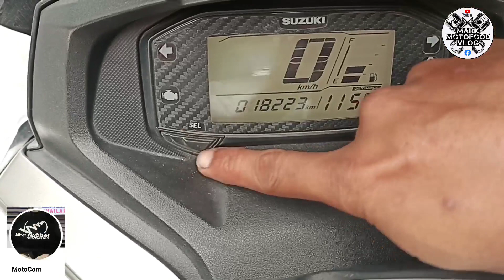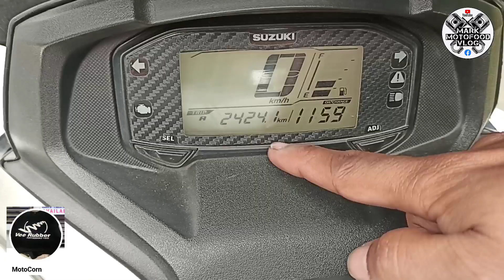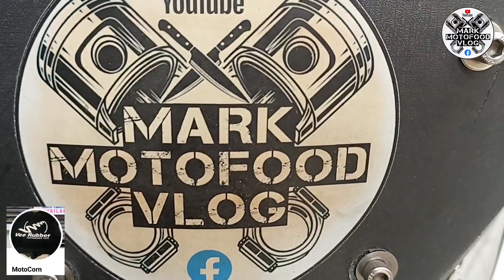130/70/10 Vee Rubber UPDATE | Kamusta na nga ba??? | Mark MotoFood Vlog